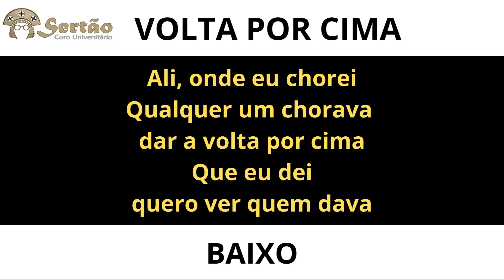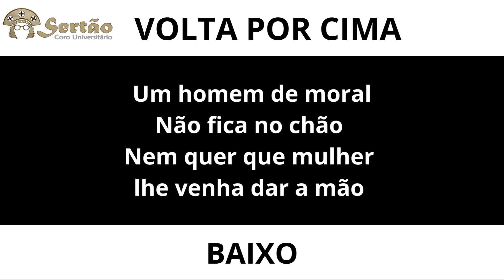Volta por cima | BAIXO